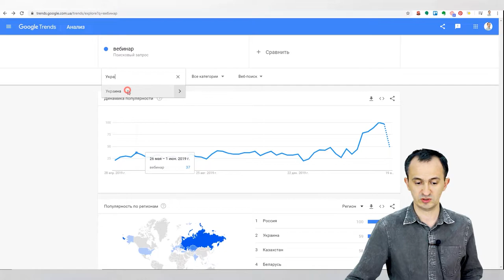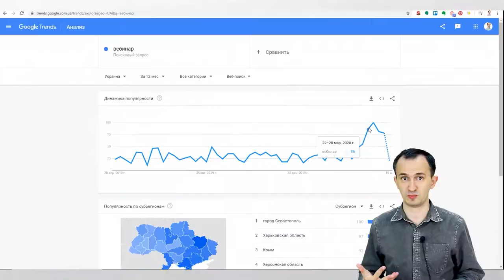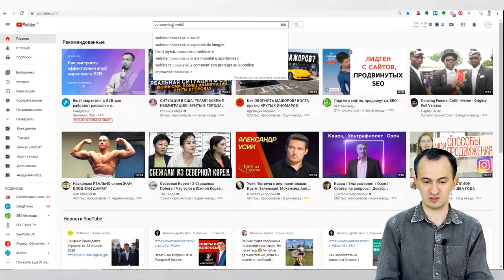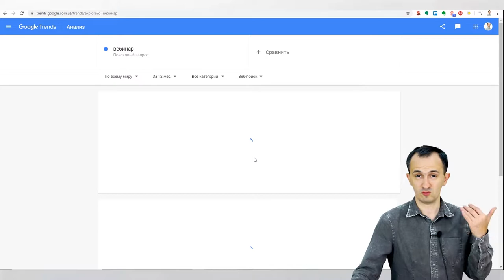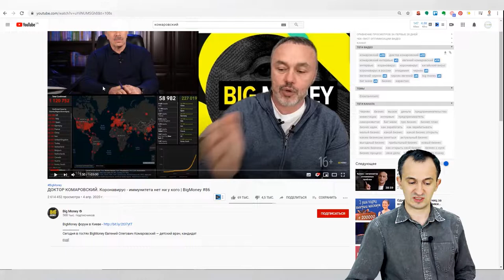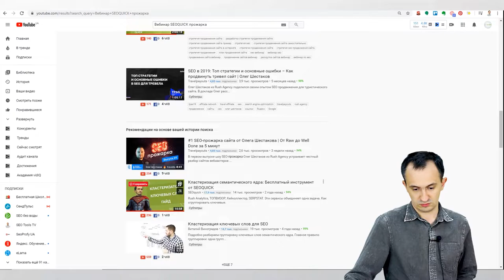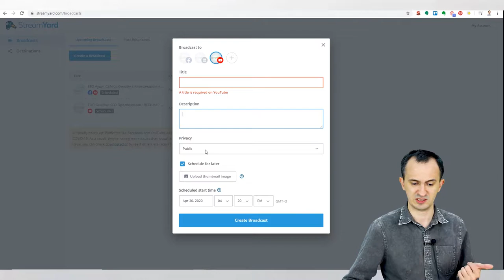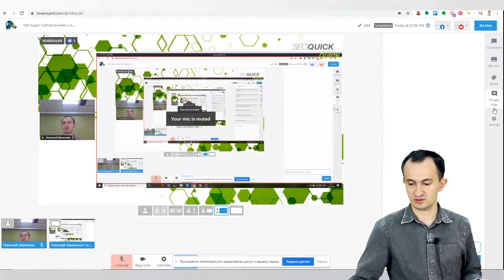Как провести вебинар? Гайд по организации вебинаров на Ютубе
Организация вебинара востребована в 2020 как никогда!
В этом видео я разберу, как провести вебинар бесплатно на платформе YouTube а также расскажу,  как подготовить свою площадку для проведения вебинаров.

Как записать видео с ноутбука (Глава про стриминг)

Статья на тему "Что такое вебинар?"

Содержание видео (спасибо Александр Сапсай за содержание):
00:29 Что такое вебинар?
01:23 Чем отличается от видеоролика?
02:33 Виды вебинаров
04:31 Вебинары набирают популярность
05:20 Проверка через Google Trends
06:14 Вебинары или Видеоролики?
08:10 Хайповая тема для вебинара
13:13 Сервис для проведения вебинаров StreamYard
15:47 Как распиарить вебинар?
18:14 Сколько приходит зрителей на вебинар?
20:09 Цифры
20:50 Почему не регистрируются?
25:10 Нужно развивать личный бренд
26:13 2020 - год видеоконтента